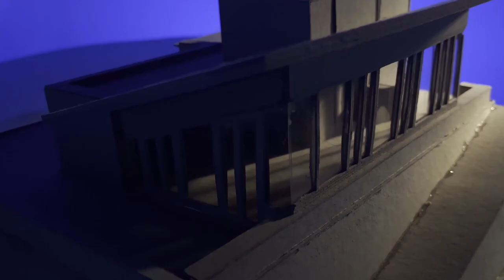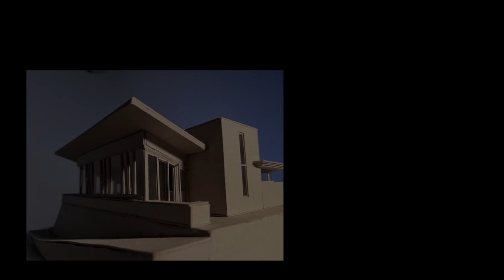Seth Peterson Cottage - Frank Lloyd Wright